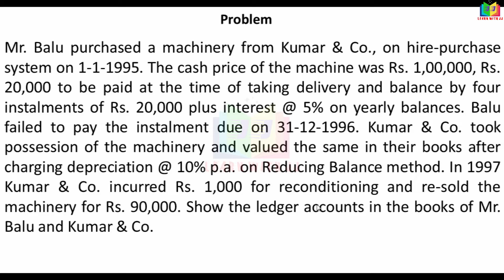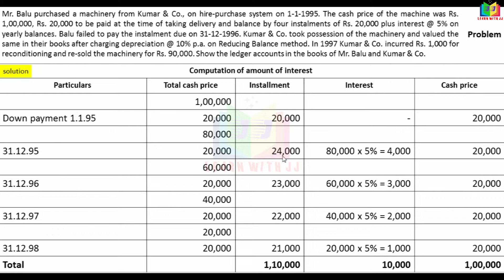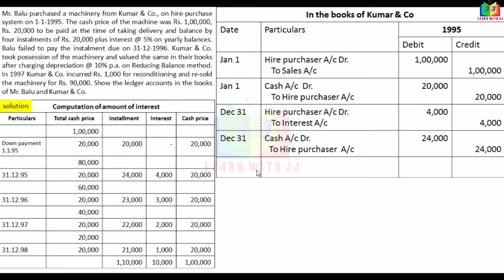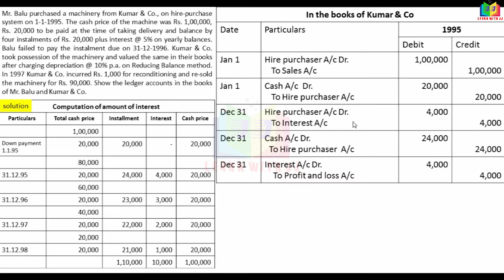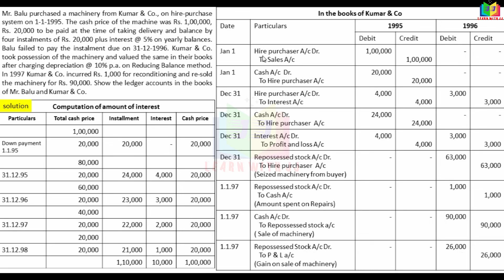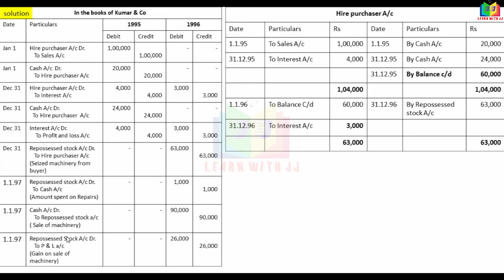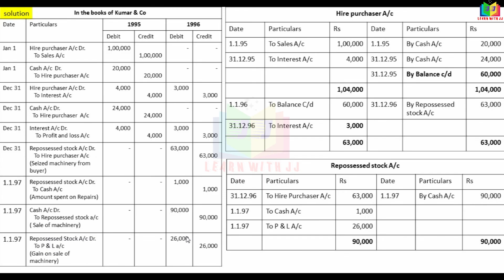Part 12 in Tamil